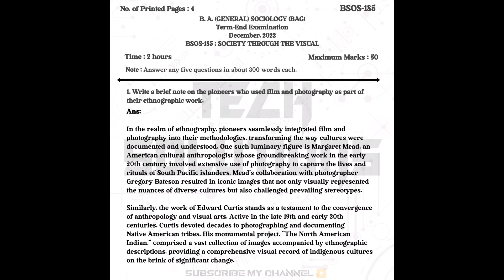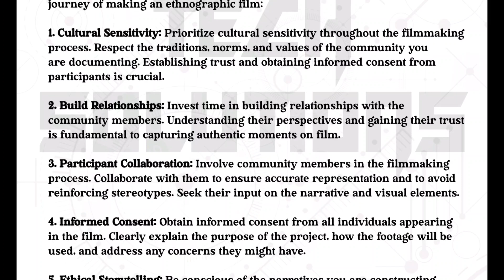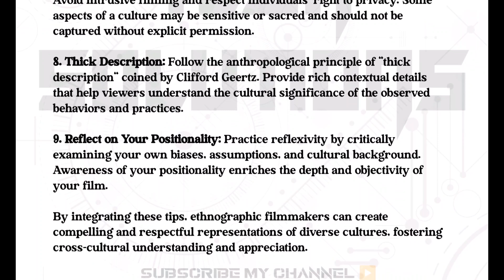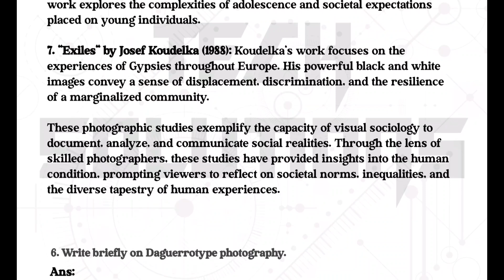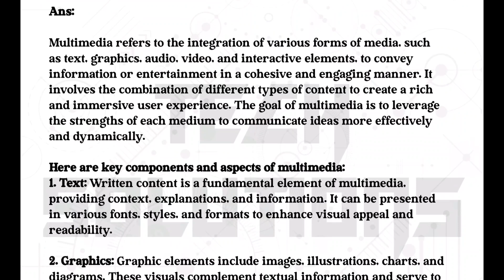BSOS 185 solved question paper for dec 2023 in english | BSOS 185 study material dec 2023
@Tech Bhushan22

BSOS 185 SOLVED ASSIGNMENT 2023-24 IN ENGLISH MEDIUM LINK;- not available

Keep Supporting 🙏
Keep Loving ❤️
Keep sharing